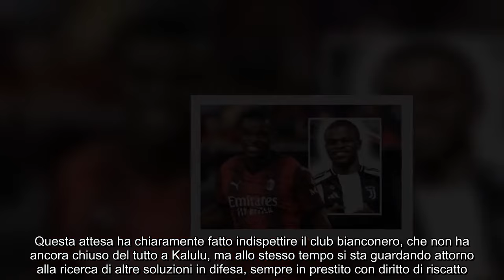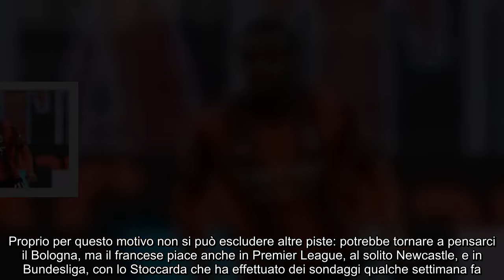Tormentone Kalulu, Juve in pressing arriva la risposta del giocatore